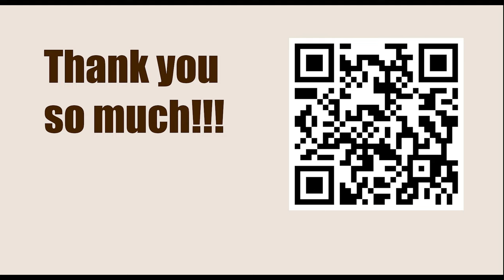1.e4 Opening Repertoire || French Defense - 3...Nf6 4.Bg5 Be7